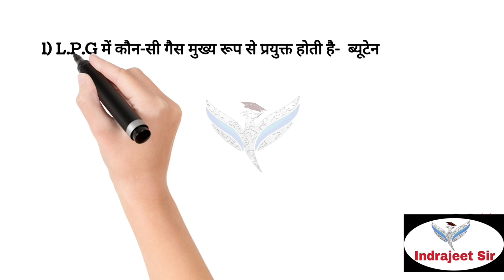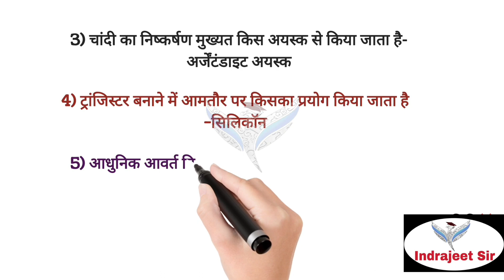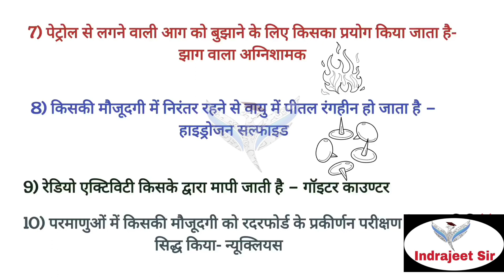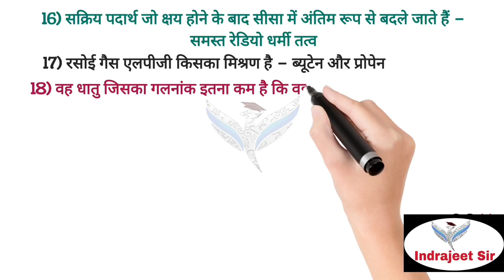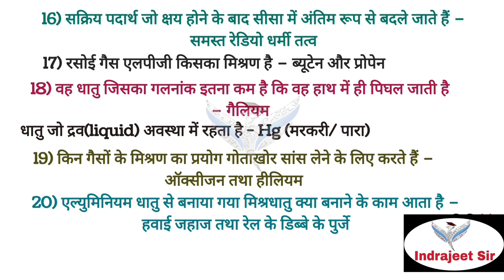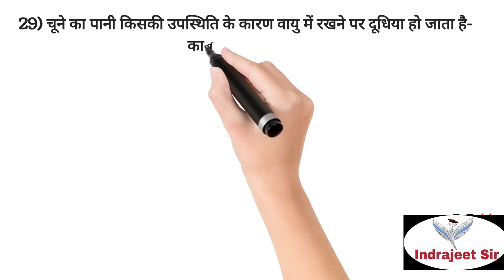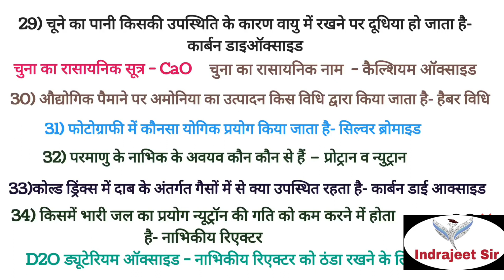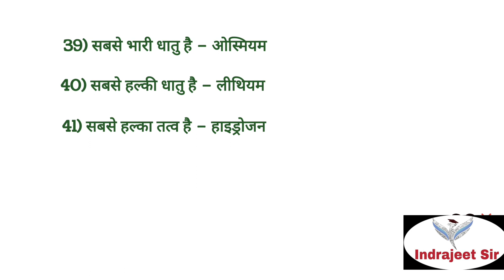प्रयास परीक्षा विज्ञान टेस्ट सीरीज#prayas entrance exam science sciencefacts navin prayas#sankalp